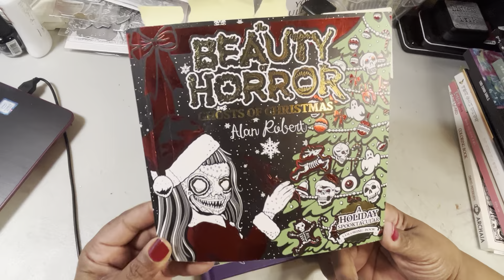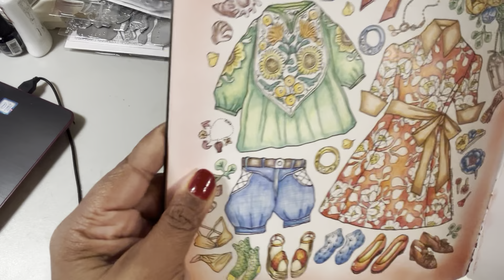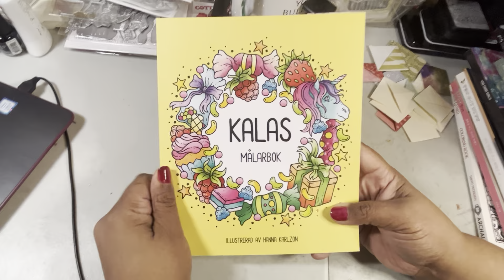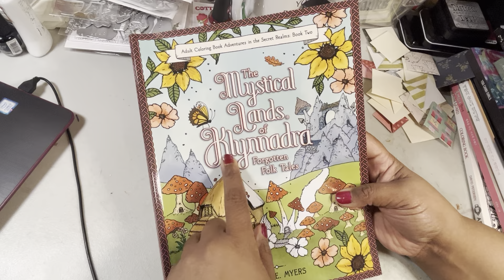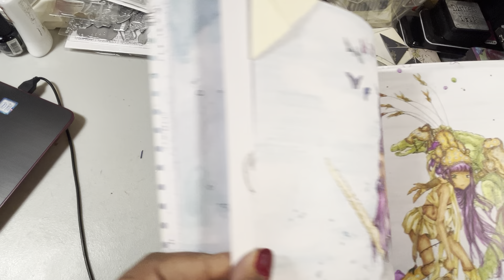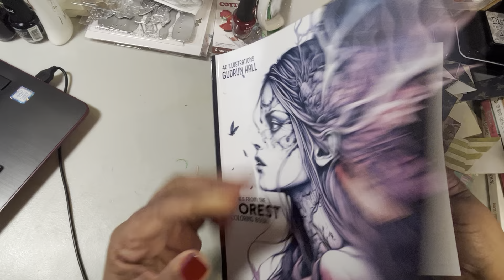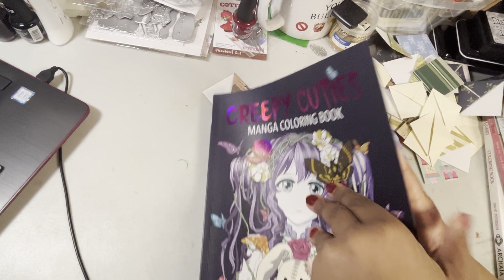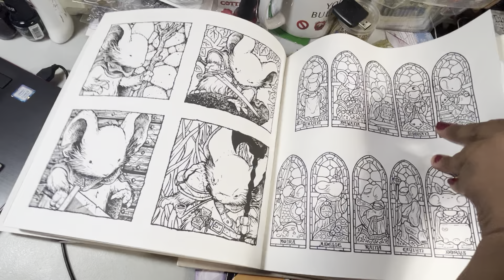All my 2023 finished coloring pages📚📚☕️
A flip thru of all my completed 2023 coloring pages!

Grab a cuppa!!☕️☕️📚 Settle in!

Do you want to buddy color or ask to suggest books/pages to film? Let me know😺

I am a participant in the Amazon Services Associates Program, an affiliate advertising program designed to provide a means for me to earn fees by linking to Amazon.com and related sites.

Ohuhu new 120 set

Wish list: https

Canva and iMovie credits

Canva AI thumbnail picture generator credit